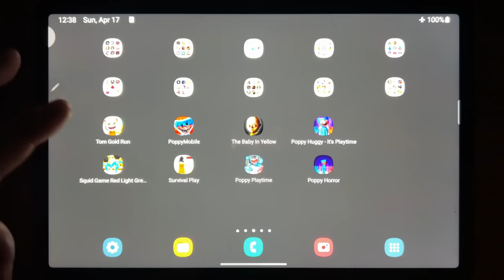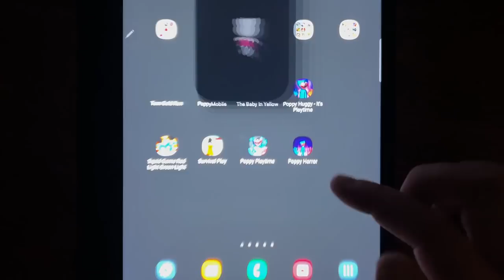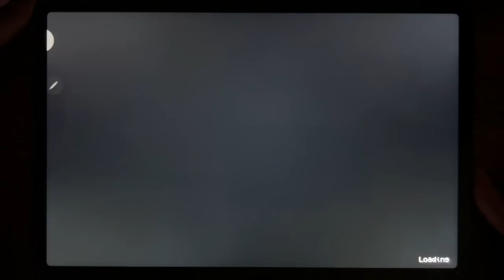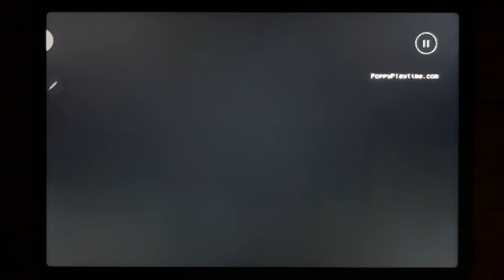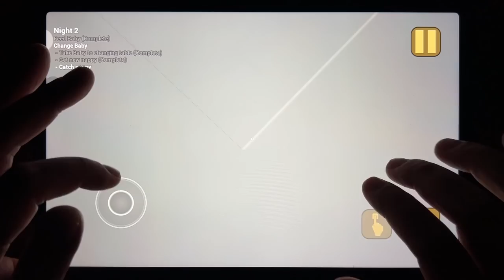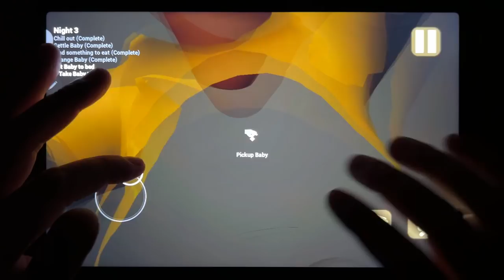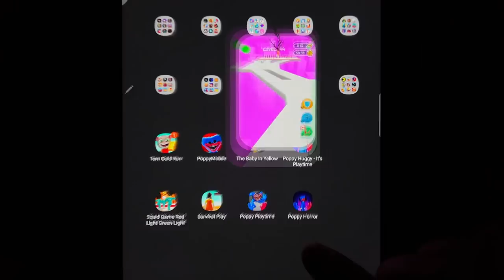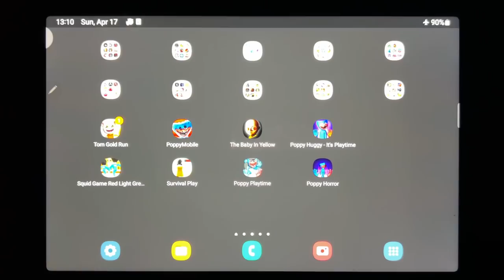Tom Gold Run, Poppy Mobile, The Baby In Yellow, Poppy Huggy - It's Playtime, Squid Game Red..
Tom Gold Run, Poppy Mobile, The Baby In Yellow, Poppy Huggy - It's Playtime, Squid Game Red Light Green Light, Survival Play, Poppy Playtime, Poppy Horror